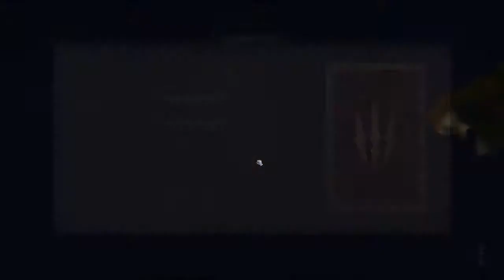Thronebreaker : #30 The witcher tales - Hel'ays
On se retrouve pour du thronebreaker, c'est la fête avant le siège !!